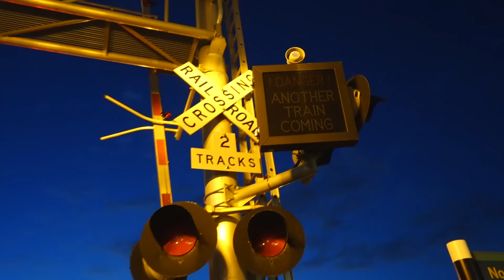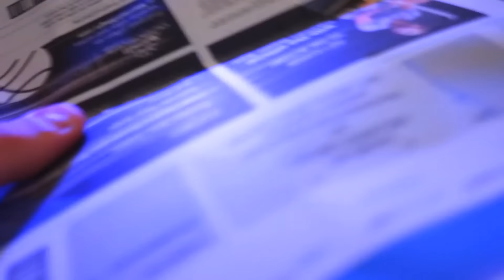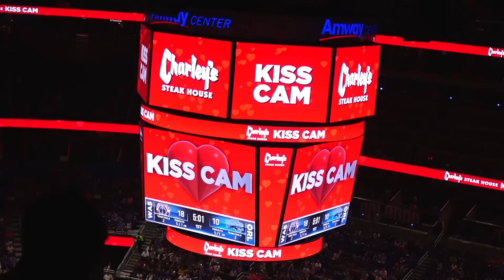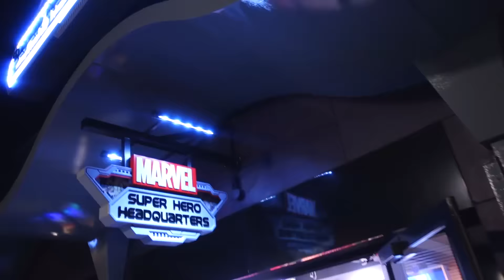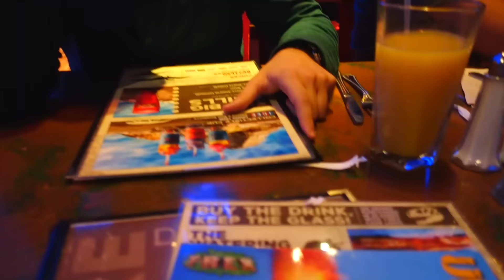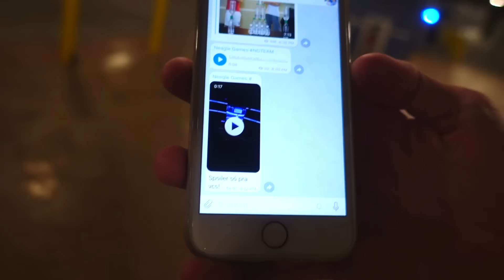JOGO DE BASQUETE NOS ESTADOS UNIDOS #23 ‹ NeagleHouse ›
● Nosso Servidor de Minecraft

▸ Original

▸ Pirata

NGTEAM! BORA CHAPULETAR O LIKE!

Agradecemos por nos acompanhar! Não esqueça de se inscrever se for novo e até o próximo vídeo! Um beijo do Eagle e do Neox que amam vcs!